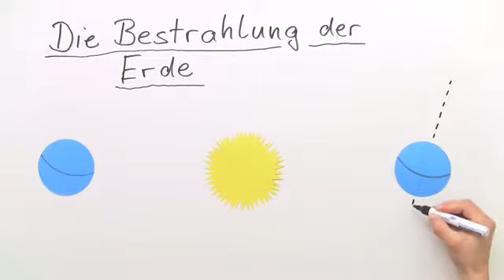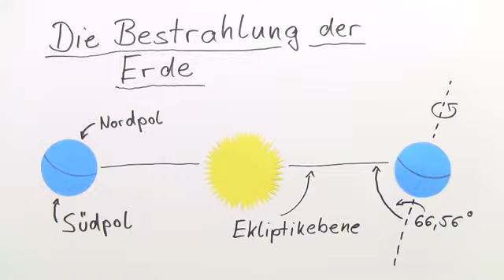Entstehung von Wetter | Physik | Wärmelehre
Sicher hast du dich scho einmal gefragt, wie das Wetter entsteht. Dieses Video widmet sich den Wetterphänomenen der Hoch- und Tiefdruckgebiete. Du erfährst, das die unterschiedlich auf der Erde auftreffende Sonneneinstrahlung dafür verantwortlich ist. Du willst mehr über die Grundlagen zum Verständnis von Wetterlagen erfahren? Dann schaue dir dieses Video an. Viel Spaß dabei!

Dieses Video gehört zu: Physik | Wärmelehre | Wärme und Wetter